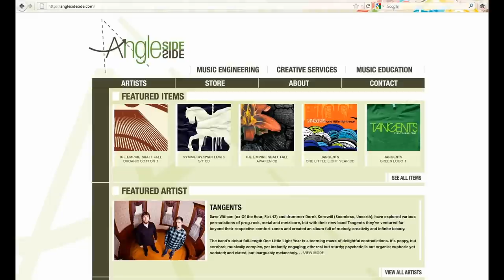F#@KING CENSORS! (subtítulado, sottotitolato) [What Is This Nonsense, Ep. 1]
My sources/Mis recursos/Le mie risorse:
Photos - Internet/Fotos del Internet/Foti dell'Internet